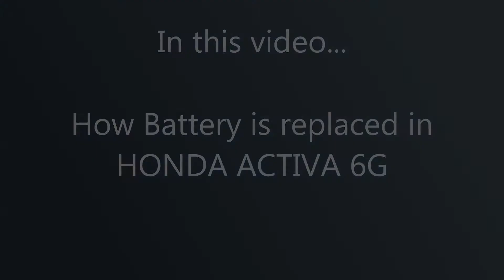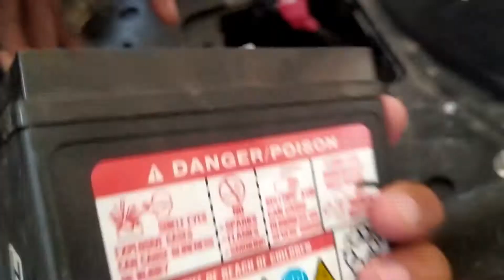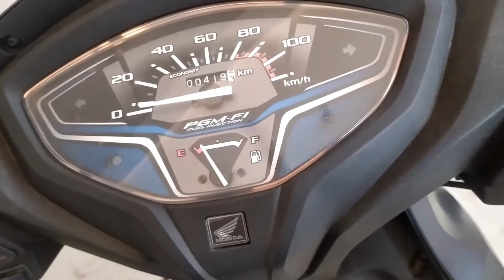Honda Activa 6G Battery Change || Activa Battery Replacement || How battery is changed in Activa 6G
How a battery is changed in the Activa? Where is the battery placed in the Honda Activa 6G model?